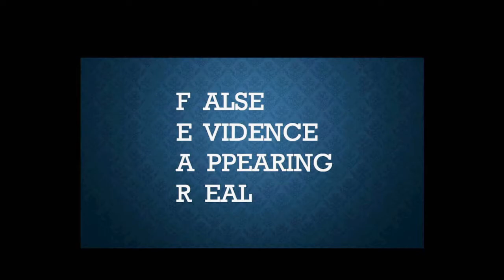Fear Not! I Made You